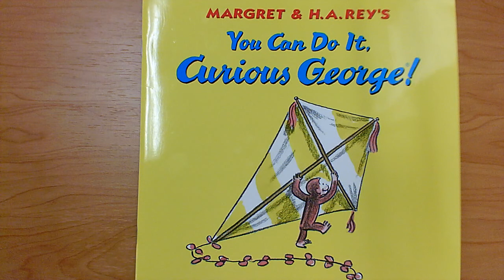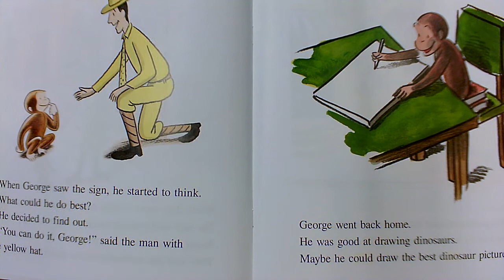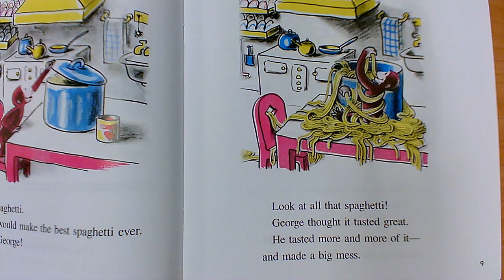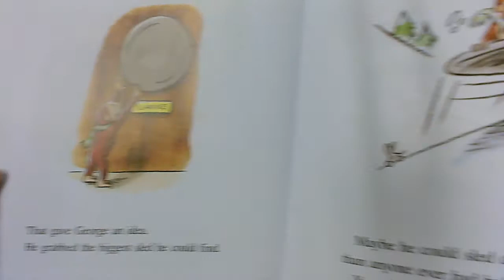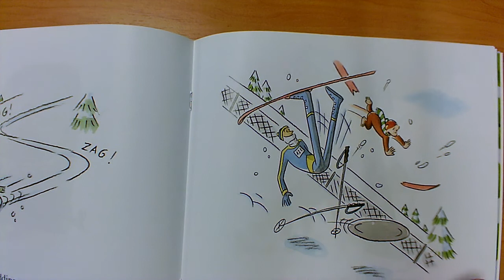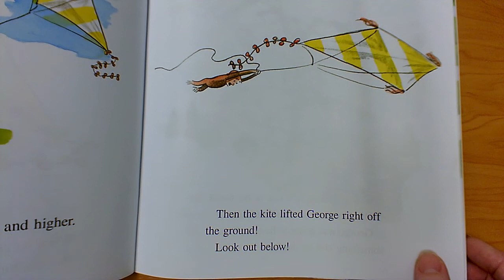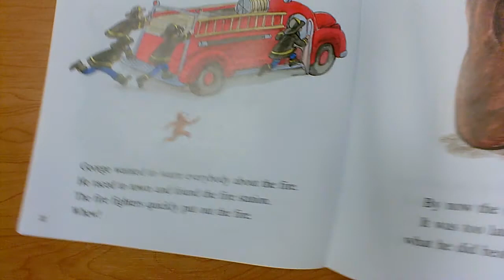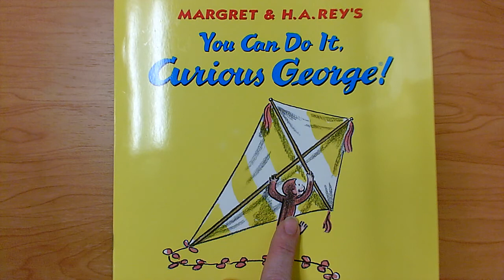You Can Do It, Curious George!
By Catherine Hapka
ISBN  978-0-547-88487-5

This read aloud video was made by Mary Ellen Ariotti, a certified Kindergarten teacher in Pinellas County, FL. She carries endorsements in Reading as well as ESOL (English for Speakers of Other Languages). Most of her book videos include Higher Order Thinking Questions (HOT Questions) for students to think about and pauses for them to answer back with on topics such as Vocabulary, Character, Setting, Events, Sequencing, Problem / Solution, Character Feelings, Similarities and Differences among books by the same author (author studies), Main Topic / Key Details, or Early Reading Strategies such as Get Your Mouth Ready, Look at the Picture, Look for Chunks You Know (Chunk it!) Slide through the Word, What Makes Sense?, and Skip over it/ Go Back and Reread. Sight Words are focused upon in Shared Reading or Word Work videos, with models students can use to visualize word building skills. She has a playlists for rhyming books, books featuring Nonfiction Text features, Main Topic/ Key Details, Opinion Statement, Author Studies, Halloween books, Fall-Themed (or Thanksgiving books), Winter-themed (and Holiday books), Gingerbread book comparisons, How-To,  Shared Reading / Word Work, Math read alouds, Dr. Seuss books, Earth Day-themed, Back to School or getting ready for kindergarten that are great for Pre-K viewers. Some videos focus on math, science, kindergarten writing skills, social skills, or social distancing and wearing masks, but most feature read alouds of various age-appropriate texts.